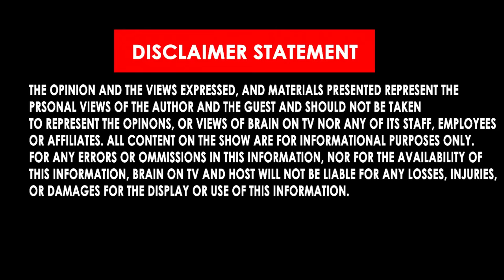ਆਹ ਚੁੱਕੋ ਸਬੂਤ, ਬਾਦਲ ਦਾ ਖ਼ਾਸ ਸੰਤ ਨਸ਼ਾ ਵੇਚਦਾ ਫੜਿਆ ਗਿਆ ਤੇ ਕਿਵੇਂ ਛੁਡਵਾਇਆ ਗਿਆ? ਕਈ ਲੀਡਰ ਤੇ ਸੰਤ ਨੰਗੇ ਹੋਏ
ਆਹ ਚੁੱਕੋ ਸਬੂਤ, ਬਾਦਲ ਦਾ ਖ਼ਾਸ ਸੰਤ ਨਸ਼ਾ ਵੇਚਦਾ ਫੜਿਆ ਗਿਆ ਤੇ ਕਿਵੇਂ  ਛੁਡਵਾਇਆ ਗਿਆ? ਕਈ ਲੀਡਰ ਤੇ ਸੰਤ ਨੰਗੇ ਹੋਏ brain on tv, parkash singh badal, badal, raja warring, kulbir singh zeera, nanaksar